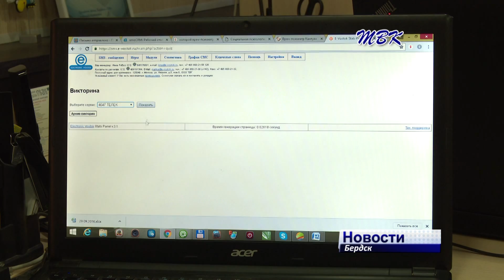Телеканал ТВК совместно с туристическим агентством «География» разыграли путевку на Алтай